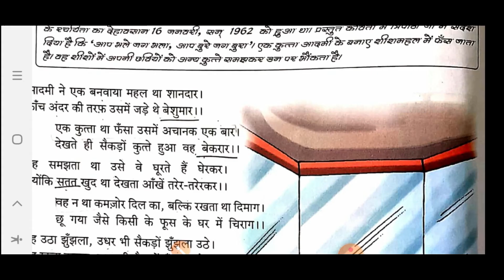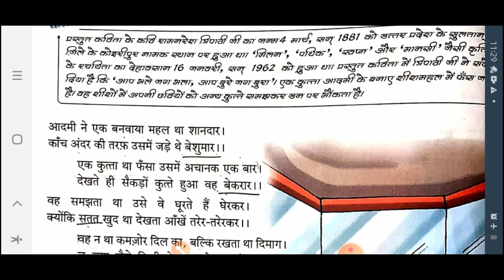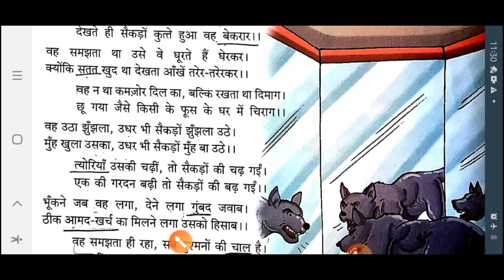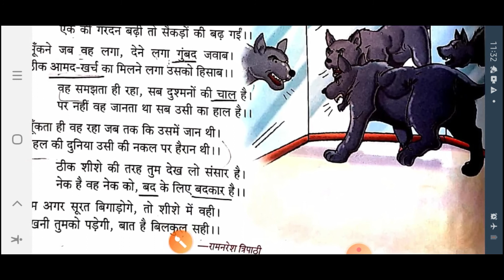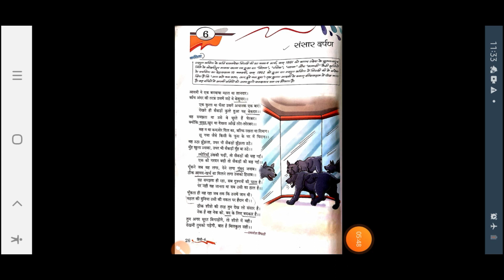6 HIN LIT CHP 6 SANSAR DARPAN PART 1